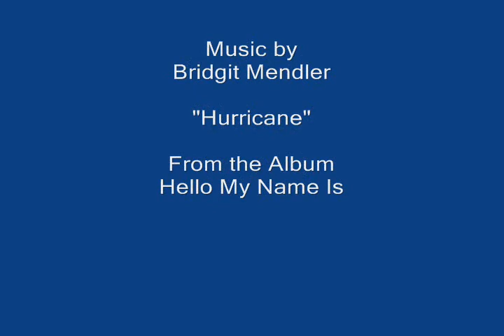Poage Elementary School Trout Release 2013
The Poage 5th Graders released their rainbow trout this week!  Here's a little video of the day!